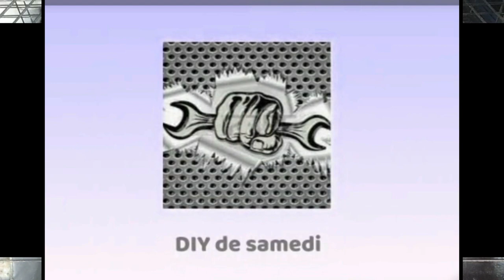كشف خدع مربون الأرانب المحترفون عند بيع الأرانب للمربون المبتدئون